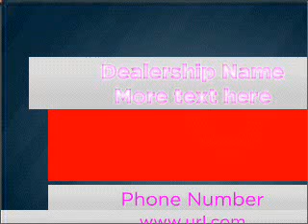2008 Mazda CX-7 - Easton PA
Year: 2008
Make: Mazda
Model: CX-7
Engine: 2.3 liter inline 4 cylinder 16 valve
Transmission: 6-Speed Automatic
Exterior: Black
Miles: 22011

Young Mazda
191 Commerce park Dr
Easton, PA 10845